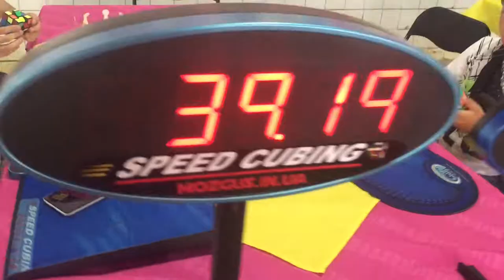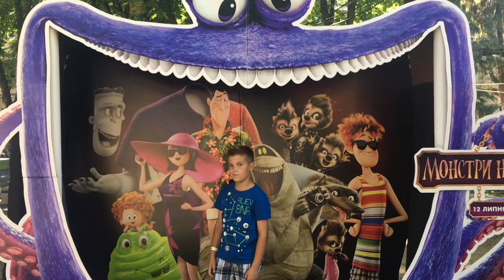ВСТРЕТИЛ БАРВИНУ и других БЛОГЕРОВ на ВИДЕОЖАРЕ 2019 | by Platon Shkil Vlog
ВСТРЕТИЛ БАРВИНУ и других БЛОГЕРОВ на ВИДЕОЖАРЕ  | by Platon Shkil Vlog